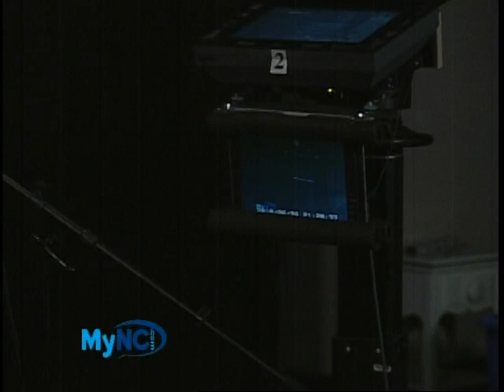Jews and Catholics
Winston-Salem's Jews and Catholics performs on Sessions at Studio B on June 24, 2010.

Audio Mixed by Corey Pirrotta